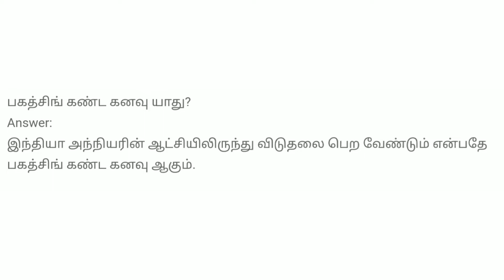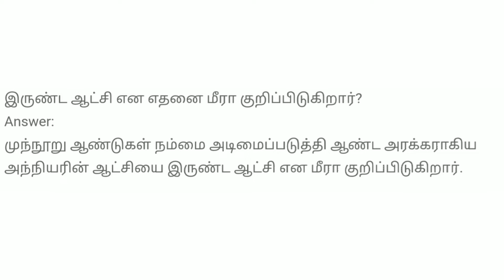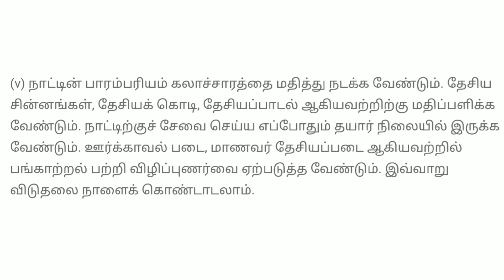8th std term 3 book back answers || Tamil || விடுதலைத் திருநாள்